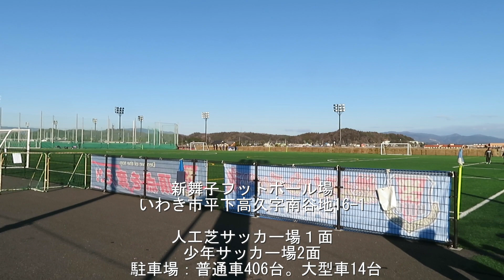エストレージャス郡山から新舞子サッカー場遠征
福島県内では、次々と新しいサッカースクールが開校してます。そんな中で、10年以上のキャリアを持つフットサルサッカー教室がエストレージャス郡山です。フットサルサイト郡山を基点に、県内外の遠征試合に挑んでいます。
今回は、福島県内のＵ１１チームが参戦した新人戦でした。